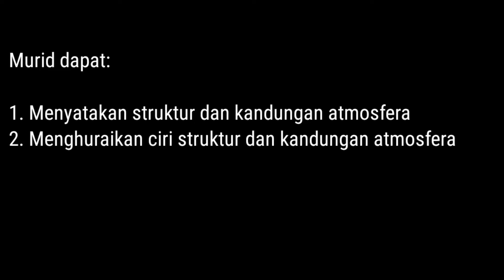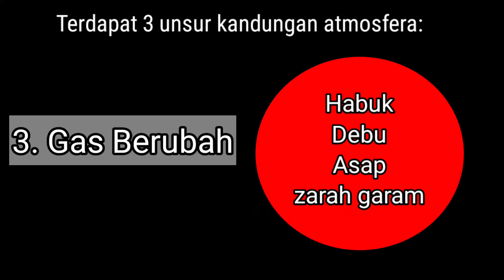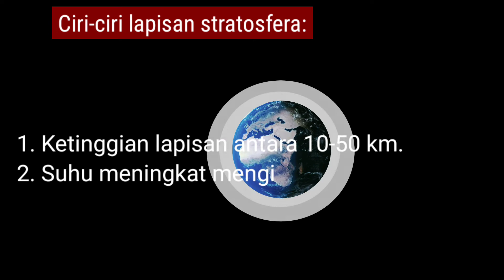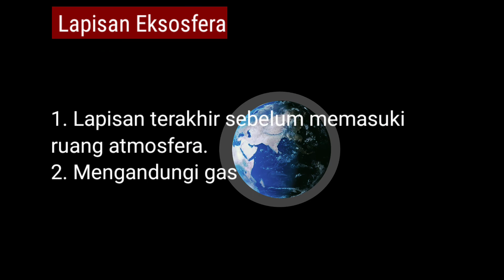Struktur dan Kandungan Atmosfera